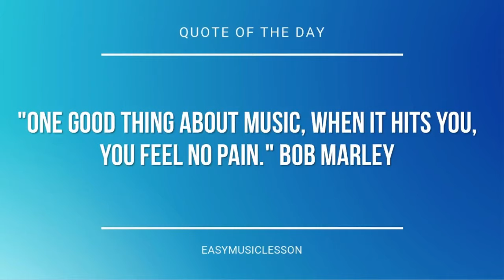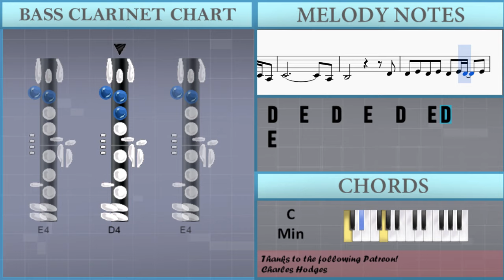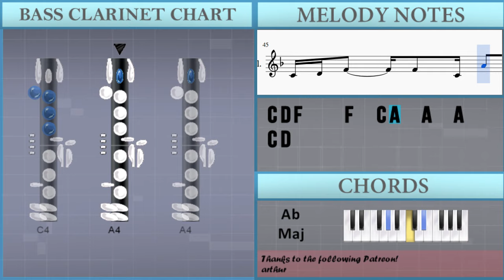How to play Stole the Show by Kygo on Bass Clarinet (Tutorial)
The easiest way to learn how to play Stole the Show by Kygo on the bass clarinet. It's a bass clarinet tutorial for Stole the Show by Kygo.

EasyMusicLesson teaches you to play the your favorite instrument, through easy and simple animation so that you too can learn how to play Stole the Show by Kygo on the bass clarinet easily. A bass clarinet tutorial with visual animation graphic.

Notes of the tutorial:
D4 D4 F4   D4   D4 C4 A3
C4 D4     C4 D4
D4 D4 F4 F4 D4   D4 C4 A3
C4                           A3
Bb3                         D4
D4   E4   D4   E4   D4   E4 D4     E4
F4 G4     F4 G4     F4   G4 F4   G4   F4
A4             F4 A4   G4   F4   D4
D4
G4 A4           F4 G4 A4 G4   F4   D4
D4 A4   A4   C5   D5 A4
A4   A4   A4   F4 G4
F4 A4   A4   A4   F4 G4
F4 G4 A4   C5   A4 G4 F4 D4
F4 A4   A4   A4   C5 D5
F4 G4 A4   A4   A4   C4 D4
F4     A4   A4   A4   C4 D4
C4 D4 F4     F4   F4   F4     F4   F4 F4
C4 D4 F4     F4   F4   C4 F4 C4 A4 G4 F4
C4 D4 F4     F4   F4   C4 F4 C4 A4 G4 F4 D4
C4 D4 F4     F4   F4   F4     F4   F4
C4 C5   A4 G4 F4
C4 D4 F4     F4   C4 A4   A4   A4   C4 D4